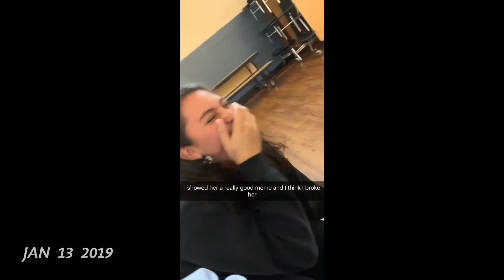1 Second Everyday - Atlanta Quest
Take a look back at Atlanta Quest's 2019 season with this 1-Second-A-Day recap!